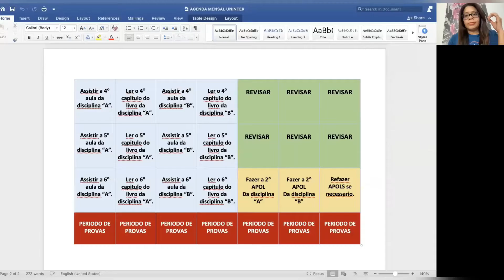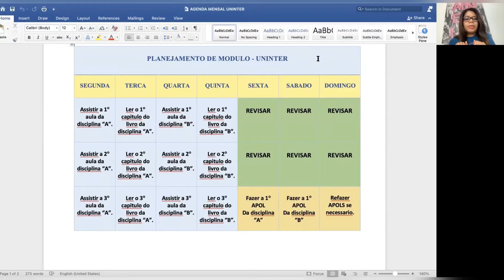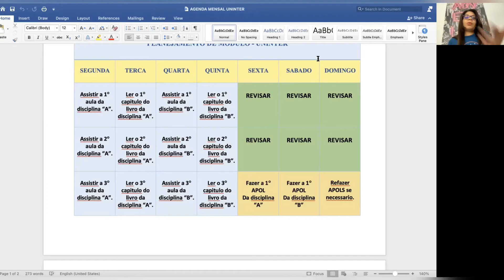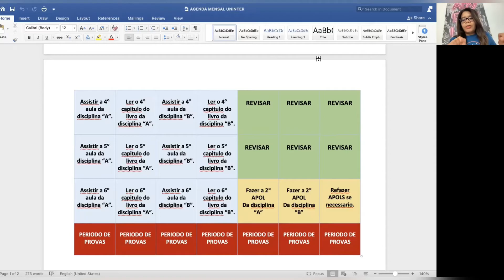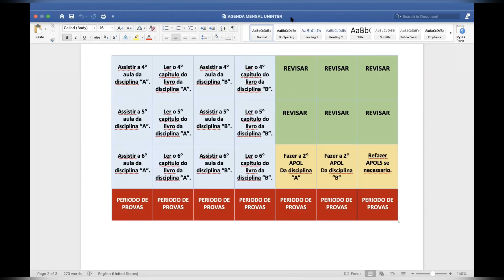Cronograma de estudo de modulo -UNINTER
Link para o meu blogue onde há um link para imprimir o cronograma.